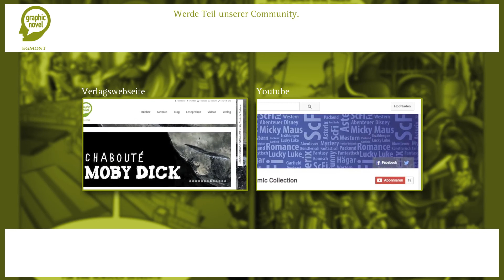Nenn mich Kai - Trailer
"Nenn mich Kai" von Sarah Barczyk

Andrea ist transsexuell – so ein Satz ist leicht gesagt. Aber was bedeutet das eigentlich? In Nenn mich Kai geht es um innere Grenzen, um die Frage nach der eigenen, nach individueller Geschlechtsidentität. Da wird ein weites Feld aufgespannt, wenn es nicht mehr heißt: Ich bin ein Mann. Oder: Ich bin eine Frau. Wenn die Dinge komplizierter werden. Sarah Barczyk lotet aus, wie es ist, als Mann in einem Frauenkörper zu stecken. Lebendige Dialoge ziehen durch die Handlung und lassen den Leser nahe dran sein, wenn Andrea ihre Angst überwindet und sich outet.